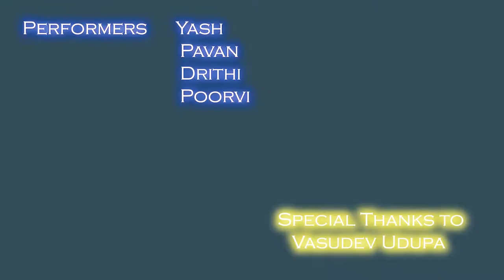Sock Them - SushanChoreography | Restless Feet Dance Studio